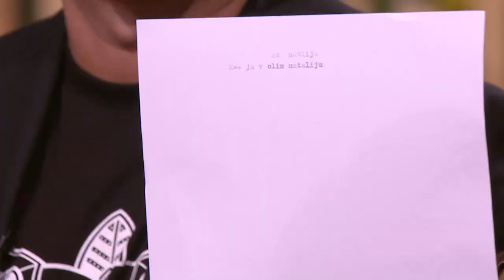VIKEND NA K1 | Šta to beše pisaća mašina? | Milan Maglov i Ines Klara